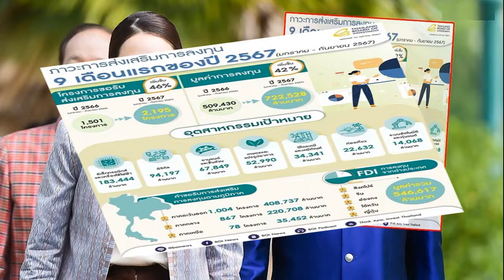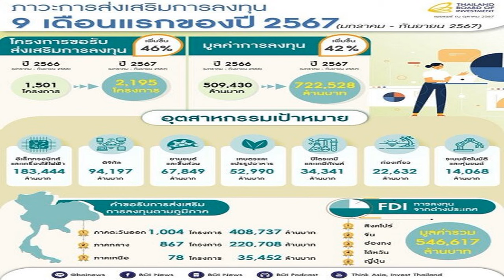ชนินทร์ เล็งหารือ พปชร ปรับ ‘สามารถ’ พ้นกมธ สรรพสามิต เผย กมธ อื่นเขี่ยทิ้งแล้ว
23 ต.ค. 2567
12:20 น.
“ชนินทร์” เล็งหารือ พลังประชารัฐ ปรับ “สามารถ” พ้น กมธ.ภาษีสรรพสามิต เผย ประธานกมธ.อื่น เขี่ยทิ้ง “ที่ปรึกษาประจำ กมธ.” แล้ว

จากกรณีมีผู้ยื่นเรื่องให้ ประธานสภาผู้แทนราษฎร ตรวจสอบ นายสามารถ เจนชัยจิตรวนิช สมาชิกพรรคพลังประชารัฐ (พปชร.) ว่า มีตำแหน่งอยู่ในกรรมาธิการคณะใดบ้าง หลังปรากฏเป็นคนที่มีเสียงคล้ายคนในคลิปเจรจาเรียกรับผลประโยชน์จาก “บอสพอล” ผู้บริหารดิไอคอน กรุ๊ป

วันที่ 23 ต.ค. 2567 นายชนินทร์ รุ่งธนเกียรติ สส.บัญชีรายชื่อ พรรคเพื่อไทย ในฐานะประธานกรรมาธิการ (กมธ.) วิสามัญพิจารณาร่างพระราชบัญญัติ (พ.ร.บ.) ภาษีสรรพสามิต สภาผู้แทนราษฎร กล่าวกรณีนายสามารถ ดำรงตำแหน่งอยู่ในกมธ.วิสามัญฯ ว่า ในภาพรวมนายสามารถดำรงตำแหน่งในสภาฯ อยู่ 2 สถานะ คือ เป็นที่ปรึกษาประจำกมธ. ซึ่งตอนนี้เท่าที่ทราบประธานกมธ.แต่ละคณะได้ปลดออกจากตำแหน่งแล้ว
แต่อีกสถานะหนึ่ง คือ กมธ.วิสามัญ ที่ดำรงตำแหน่งโดยพรรคการเมืองเสนอต่อสภาฯ เช่น ในคณะกมธ.ของตน นายสามารถดำรงตำแหน่งกมธ. ในทางปฏิบัติประธานไม่สามารถปลดเองได้ ต้องเสนอเข้าสู่ที่ประชุมสภาฯ เพื่อลงมติ แต่วิธีที่ง่ายกว่านั้น ต้องให้พรรคพลังประชารัฐดำเนินการ และถ้าพรรคเล็งเห็นว่าควรจะเปลี่ยน ก็ให้นายสามารถลาออกหรือมีมติปรับเปลี่ยนได้

เมื่อถามว่าจะมีการขอมติในที่ประชุมในสัปดาห์หน้าเลยหรือไม่ เพราะตอนนี้สังคมมีการกดดัน นายชนินทร์ กล่าวว่า เบื้องต้นคงต้องหารือกับพรรคพลังประชารัฐ เพราะมันต้องใช้เสียงค่อนข้างมาก และด้วยความที่พรรคพลังประชารัฐเป็นฝ่ายค้านก็ต้องให้เกียรติทางฝ่ายค้านด้วย จึงอยากให้เขาเป็นผู้ดำเนินการมากกว่า
เมื่อถามว่านายสามารถได้ติดต่อหรือประสานงานมายังคณะกมธ.หรือไม่ นายชนินทร์ กล่าวว่า ยังไม่ได้ติดต่อมา ซึ่งการประชุมครั้งที่แล้วนายสามารถก็ไม่ได้เข้า
เมื่อถามว่าห่วงภาพลักษณ์ของคณะกมธ.หรือไม่ นายชนินทร์ กล่าวว่า ถ้าพูดกันตรงไปตรงมา เรื่องนี้ยังไม่มีข้อสรุปหรือข้อยุติ แต่ตนในฐานะประธานกมธ.ได้สั่งการให้ทุกคนในกมธ.ระมัดระวังเรื่องเหล่านี้